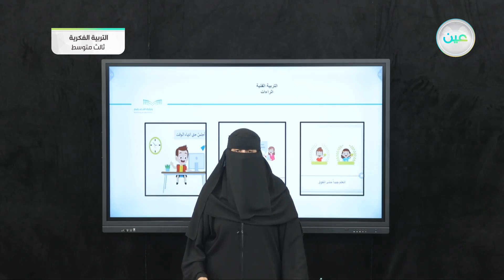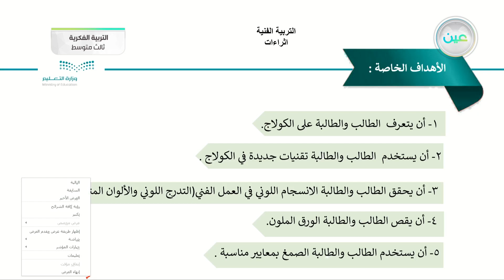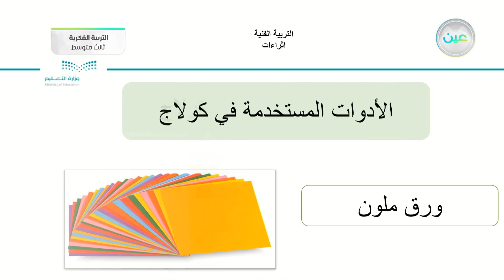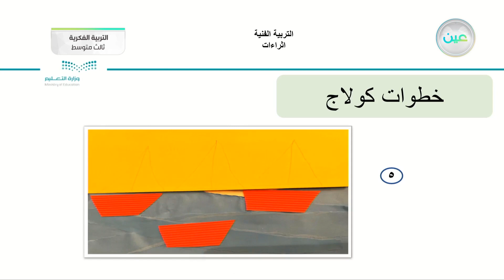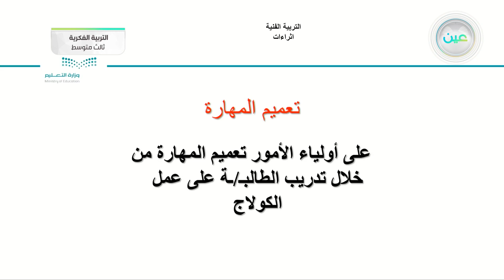اثراءات 3 - تربية فنية - ثالث متوسط فكري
الحصة 12 - الثلاثاء - الأسبوع الثاني عشر  - ثالث متوسط فكري